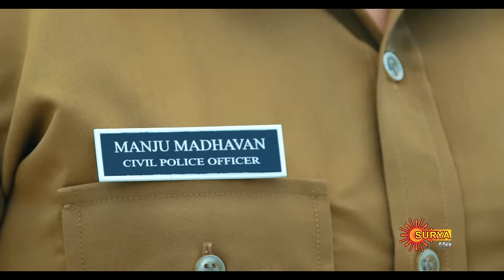Constable Manju - Promo | New Malayalam Serial | From May 06 2024 @ 8:30 PM | Surya TV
Watch the promo of the upcoming serial "Constable Manju', that will air on Surya TV From May 06 2024 @ 8:30 PM.